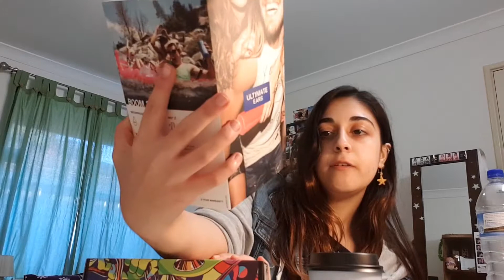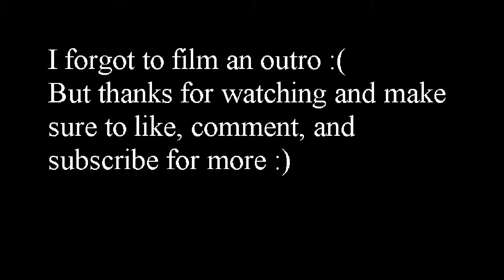Ultimate Ears Boom 2 Unboxing And Breakfast Smoothie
Watch me unbox UE BOOM 2, a Bluetooth speaker I've wanted for a long time :)